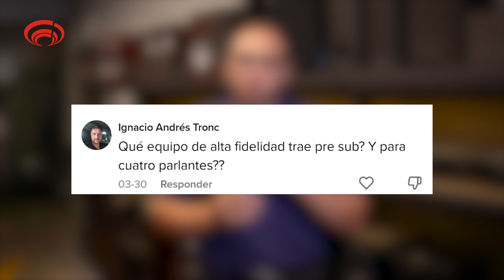Respondiendo Comentarios: Parte 1